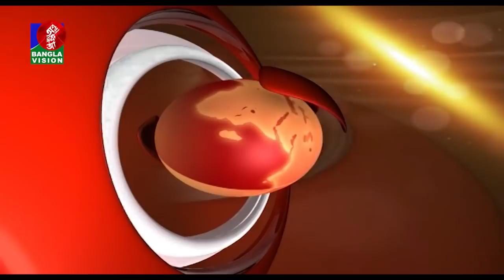BANGLAVISION NEWS TOP TEN | 03 PM | 15_August_2020